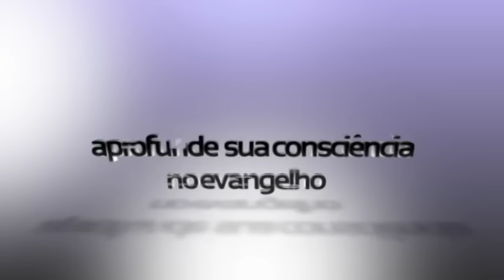Caio fala a homoafetivo que odeia os religiosos que o discriminaram: Não odeie nem o diabo!